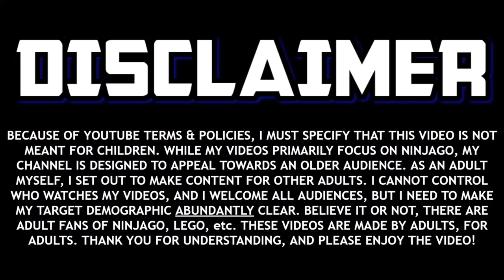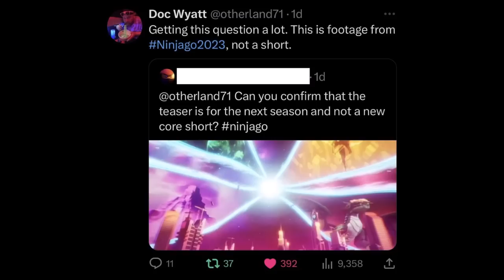Ninjago United Writer CONFIRMS Good News! 😈 Ninjago 2023 Season!